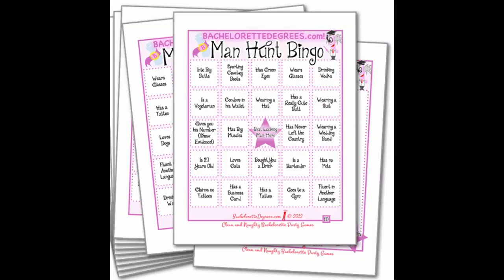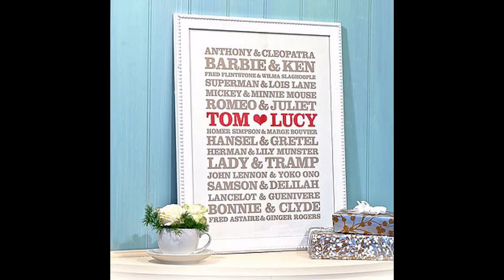Pareja ideas de ducha de la boda